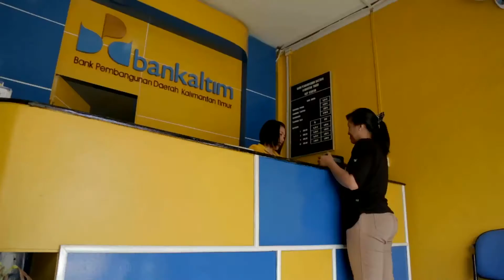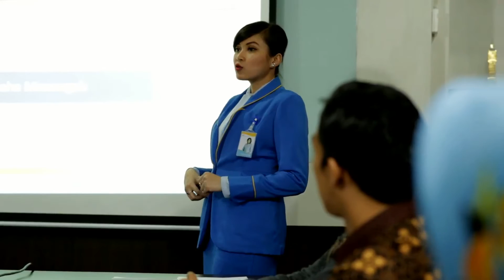Company Profile BPD Kaltim With Testimony